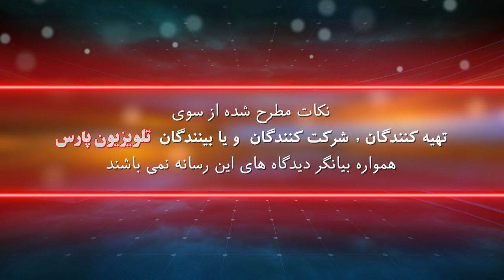پزشک شما با دکتر کامران بروخیم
17 August 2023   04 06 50 PM